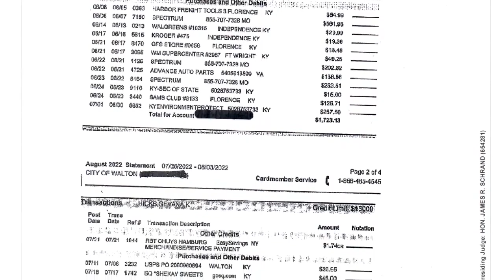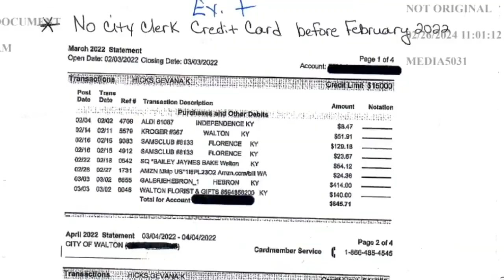NKY city council overrides mayor's veto, mayor accuses council of 'political games'